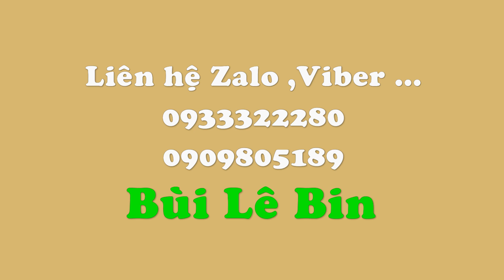Cắm nhanh bình hoa Cát tường để bàn | Hoa tươi văn phòng